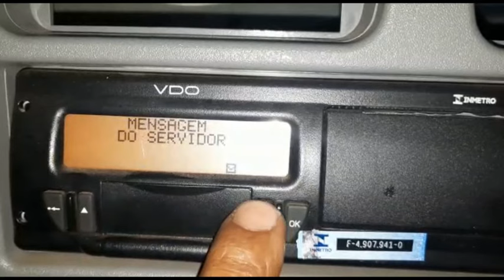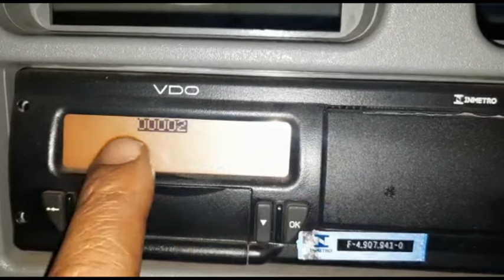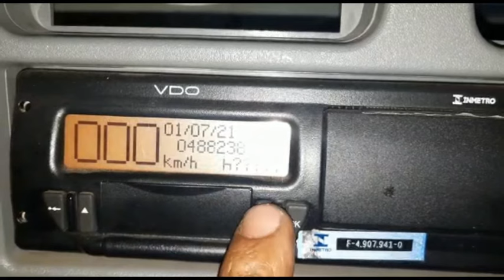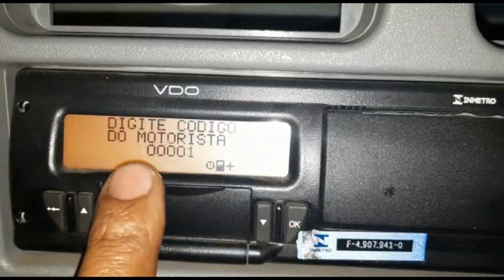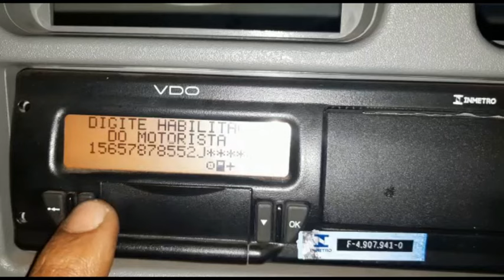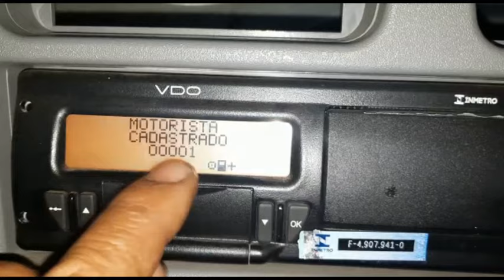Como remover e cadastrar CNH no tacógrafo eletrônico BVDR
Neste vídeo você vai ver como remover e cadastrar CNH no tacógrafo eletrônico BVDR